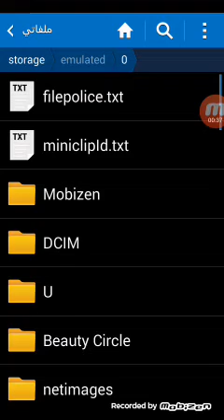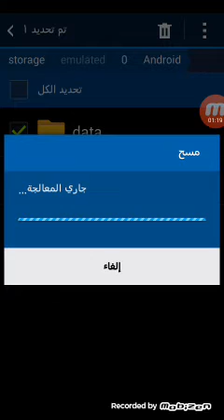كيف تحل مشكله هذا التطبيق ليس مثبتا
طريقه شغاله